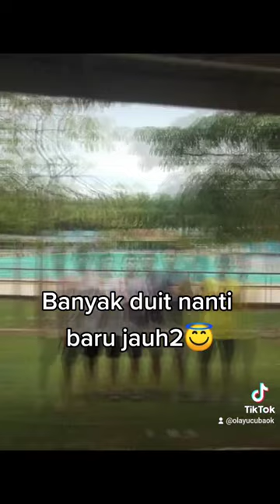Mandi di kolam renang Robema Ngabang kab Landak Kalimantan Barat.